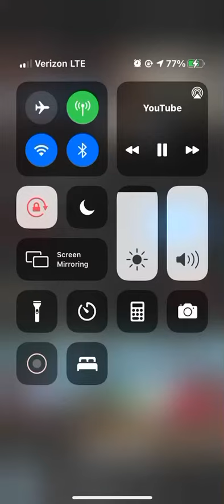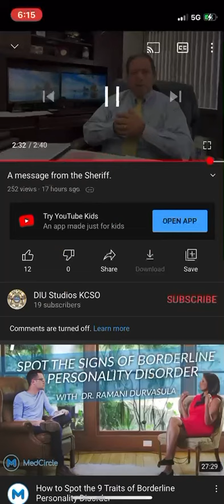Tom Spangler September 2021 message announcing the “retention” bonus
Knox County, TN Sheriff Tom Spangler cast a video message announcing a $750 “retention” bonus to ALL Knox County Sheriffs employees. The message was broadcast to employees September 2021